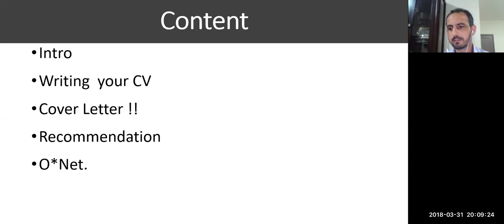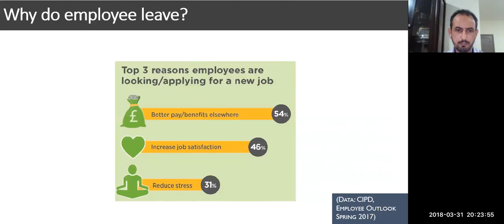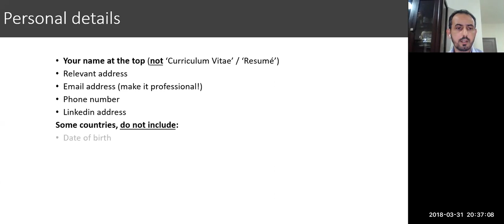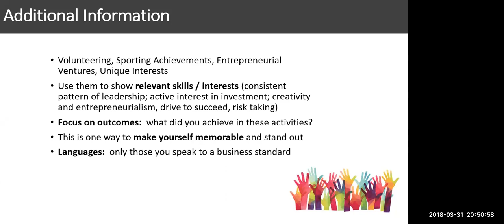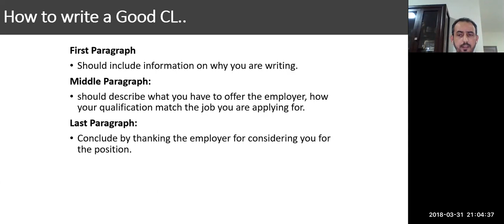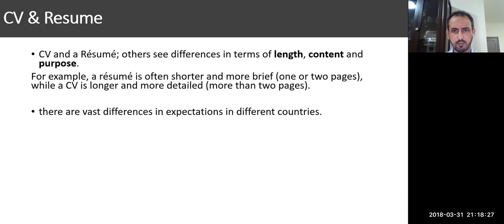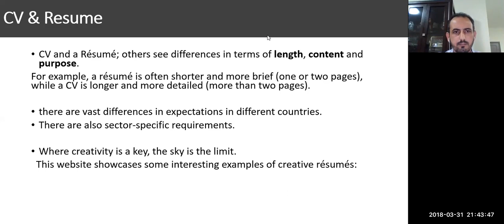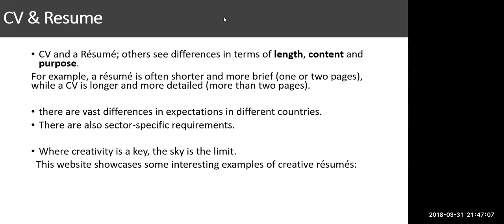م.علاء البزور اعداد السيرة الذاتية